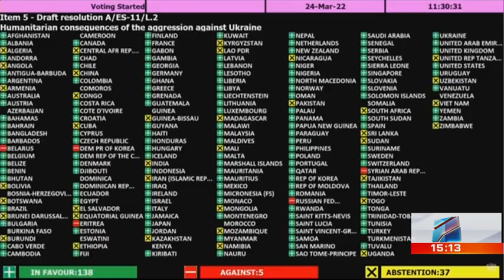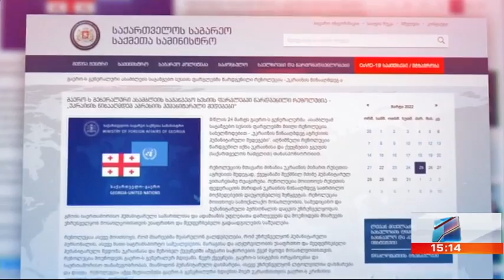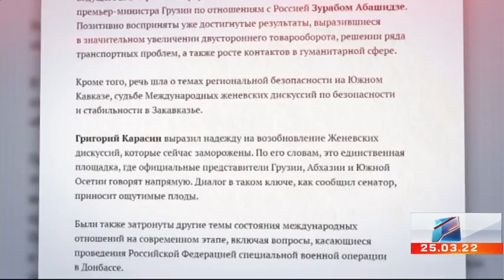კურიერი 15 საათზე-2022.03.25